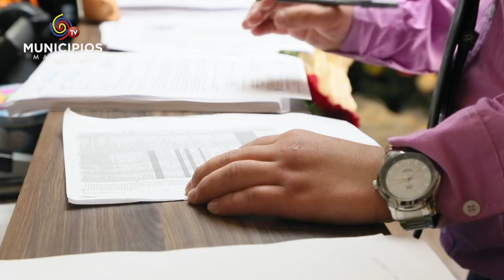TV MUNICIPIOS – CONOCE EL PORTAFOLIO DE SERVICIOS QUE FEDEMUNICIPIOS TIENE PARA SUS AFILIADOS